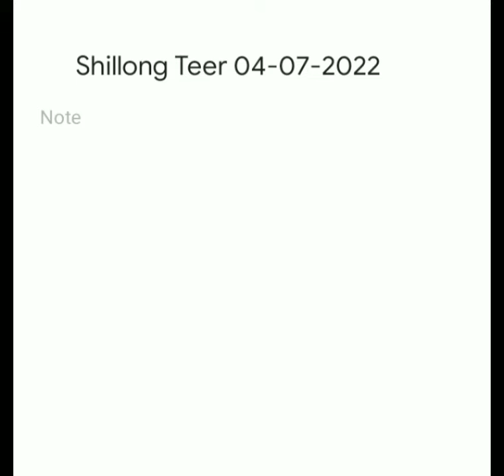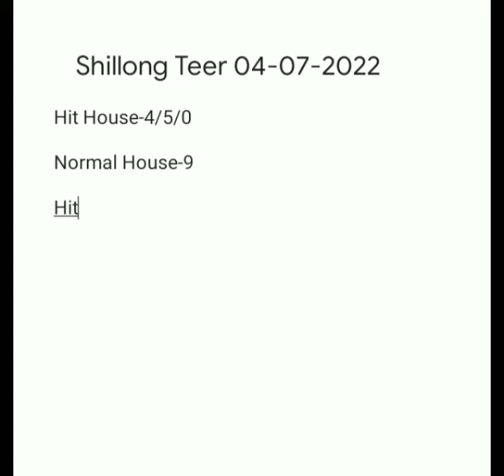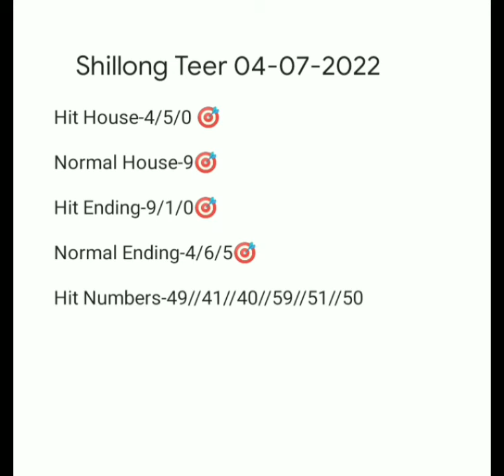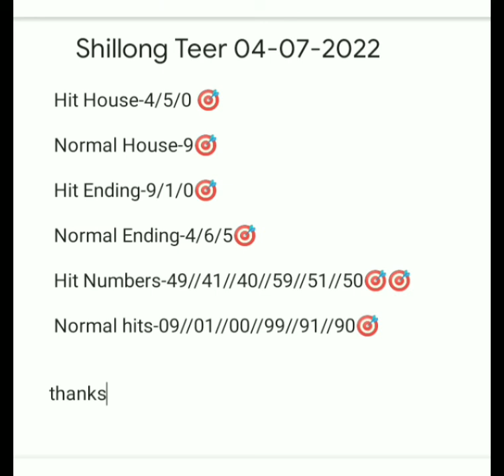04-07-2022#shillong teer# shillong teer house and ending fixed and hit numbers and normal number's#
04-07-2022| shillong teer target_khasi hills archery sports institute.

Shillong teer🎯
incredible shillong teer
teer

Follow My